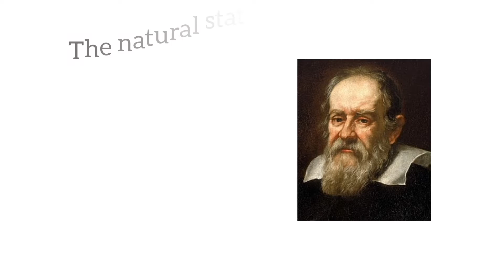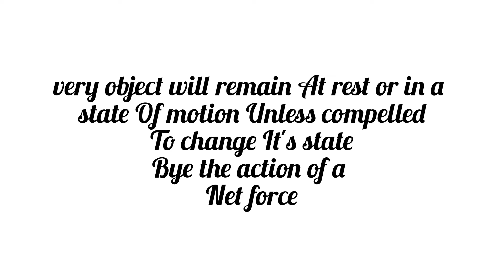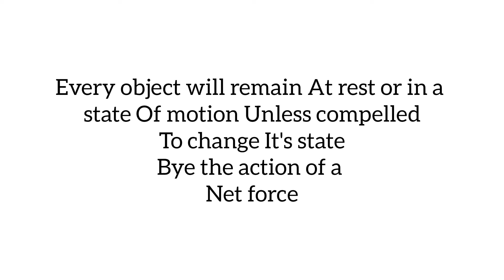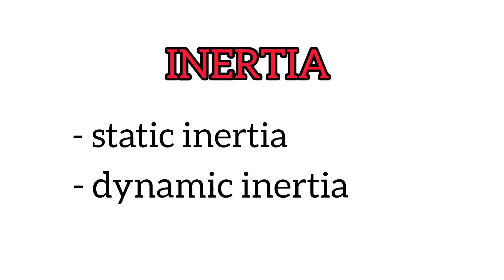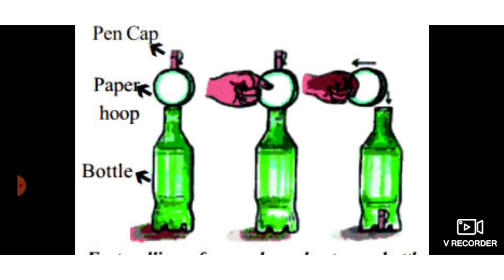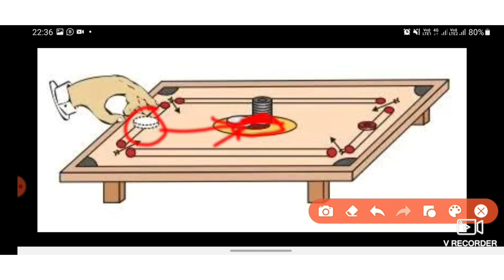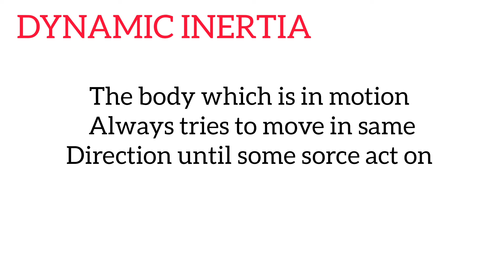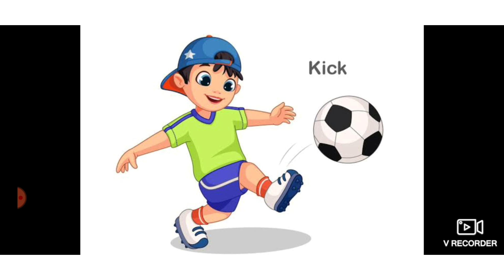9th class physics chapter 2 LAWS OF MOTION In telugu || Physics Lesson 2 laws of motion in telugu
9th class physics chapter 2 LAWS OF MOTION In telugu || Physics Lesson 2 laws of motion in telugu

part 2

(NEWTONS FIRST LAW OF MOTION) (THE LAW OF INERTIA)

Hey guys. !!

This is benime academy.
So, The only purpose I Created This Channel Is To Give Good Quality Content To The Audiance.

So, Depending On Notes Questions Is isn't Better To Learn.
Because, Learning Never Exhausts The Mind.

I will upload biology, physics, mathematics, social, and english grammer in this channel